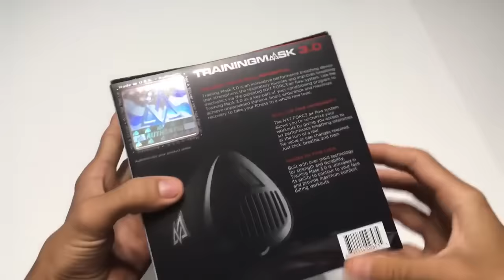Training mask 3.0 - Bemutató (Unboxing)